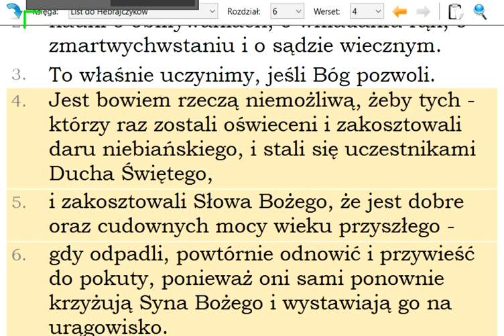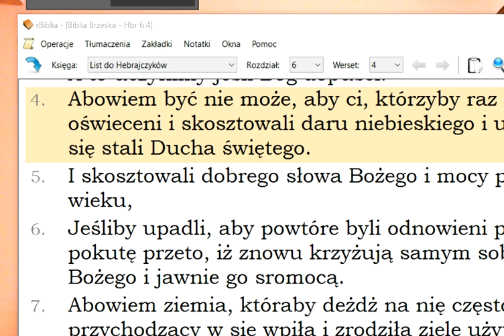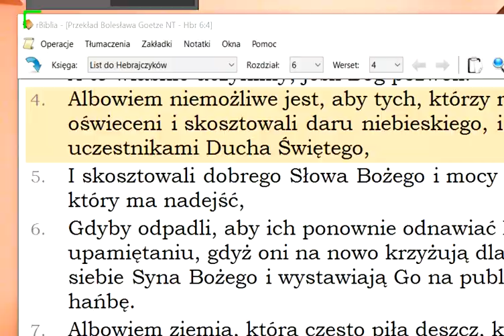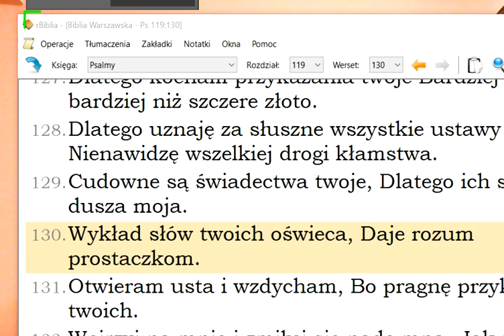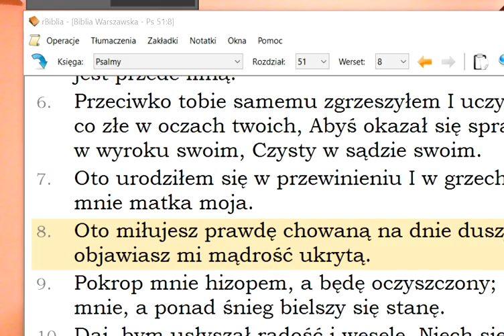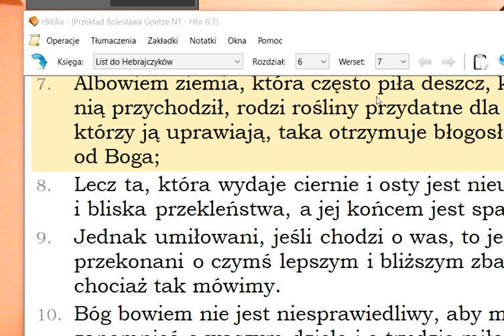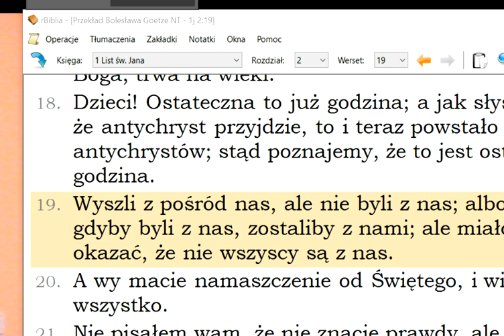Bóg zachowa swoich 27 Odstępcy a chrześcijanie potykający się. Zbawiony raz na zawsze nieutracalnie.